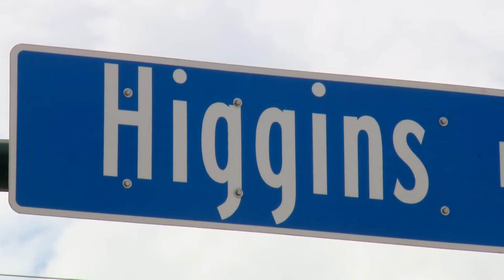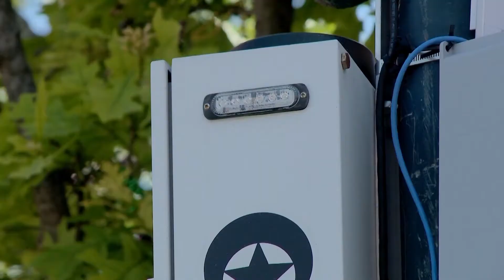New Orleans crime camera concerns